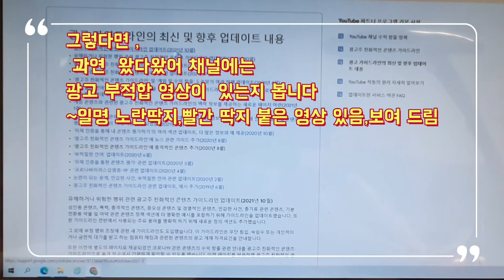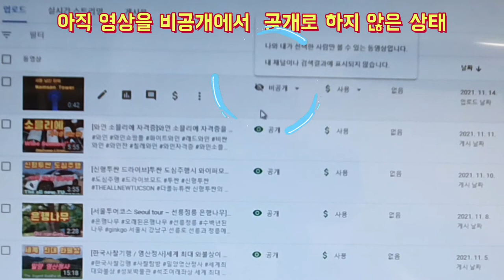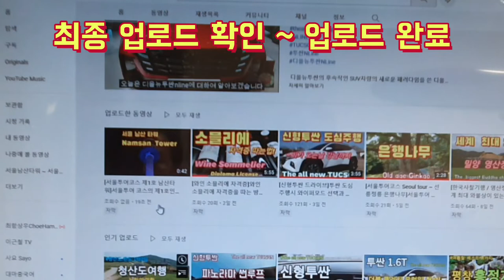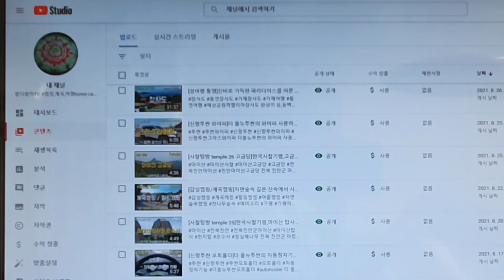[유튜브 수익창출 동영상]유튜브 동영상 업로드 하는 방법과 수익창출 동영상과 노란딱지,빨간딱지가 붙는 이유는?, Creating profit of the Youtube video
유튜브 동영상 업로드 하는 방법과 유튜브 동영상중에 수익창출하는 동영상과 수익을 창출하지 못하는 동영상은 무엇이며 어떤 이유때문인지 알려드립니다.일명 유튜브 동영상의 노란딱지 빨간딱지가 어떤 이유때문에 붙게 되는지 이로 인하여 동영상에 광고가 붙지 않는지 알아본다